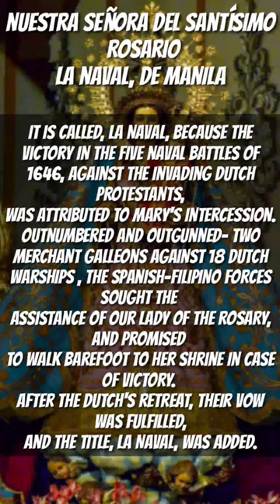Nuestra Señora Del Santísimo Rosario La Naval De Manila